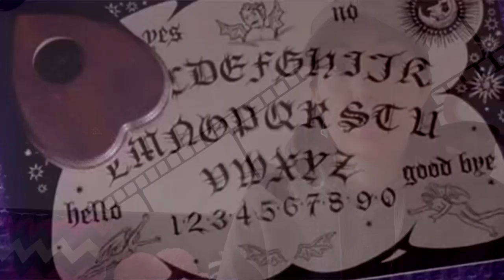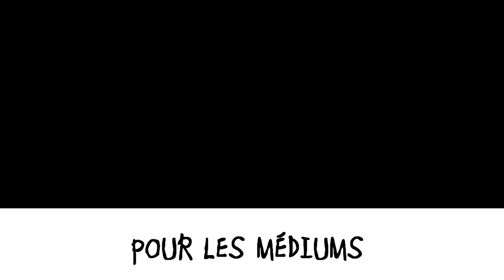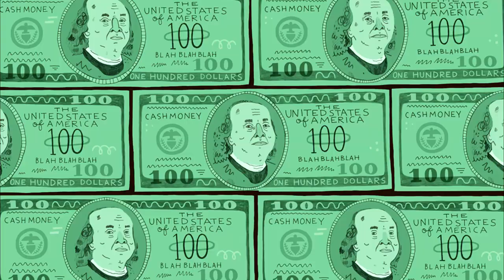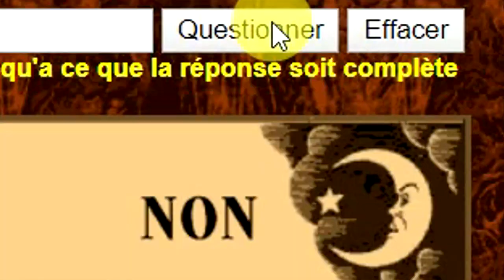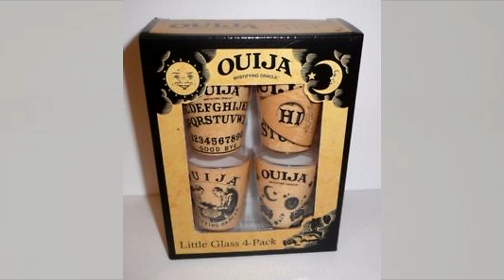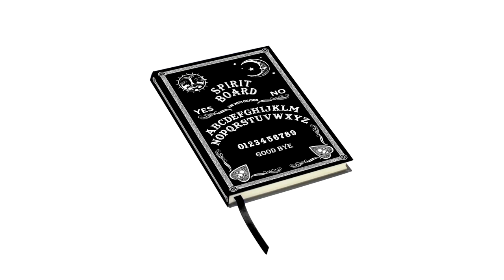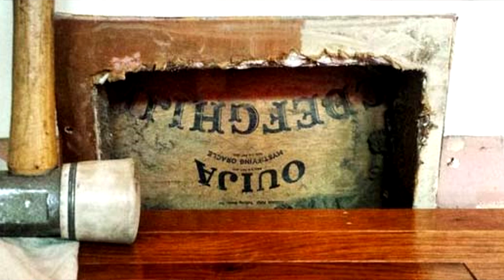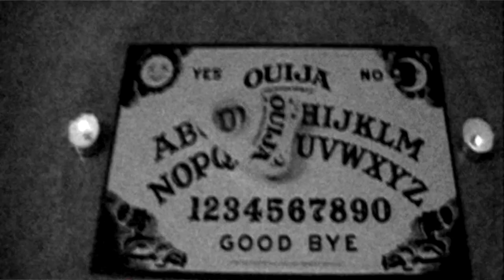OUIJA | PARANORMAL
Vidéo MYSTÈRE // Voilà comment a été créé le OUIJA. Des témoignages, l'histoire des jeux occultes, les différentes croyances envers la planche, mon expérience...

Autre source pour les versets : La Bible

Autres sources pour les témoignages : témoignages anonymes, les sources sont marquées directement sur l'écran quand je raconte... Voici un site relatant des expériences de gens utilisant la planche...

Lien de l'article sur une vielle planche découverte dans un immeuble

Source pour mon expérience personnelle : mon expérience personnelle d'ah!

Sources pour le lexique de Ouija. C'est-à-dire le "langage Ouija" et les croyances reliées aux méthodes utilisées et aux réponses obtenues : je n'ai pas de liens, ce sont les croyances de dizaines de gens que j'ai pris ici et là et regroupé ensemble. Il n'y a pas de vérité, les croyances appartiennent à tous et chacun et nul besoin de citer ce genres de sources puisqu'il n'existe pas qu'une seule vérité... Chacun interprète ce qu'il veut.

Sources de dizaines de vidéos diverses visionnées!! Je garde un petit truc ici et là qui semble pertinent pour ma vidéo. Je ne citerai pas toutes les vidéos pour un 3 secondes d'information incrustée à chaque fois!! Pour certaines images affichées, on part de Google images, comme tout le monde.

Je n'ai pas mis tous les liens URL en sources quand ce n'est qu'une information secondaire, ou une tournure de phrase, ou une opinion... qui y est prélevée. Idem si les infos semblent se répéter d'un site à l'autre, je vais noter qu'un seul lien des deux.

PS: Je vérifie mes sources, et je les contre-vérifie souvent. Mais mes vidéos restent purement divertissantes et je vous invite à vous informer vous-mêmes si vous voulez creuser plus loin. Je peux me tromper et je ne détiens pas toute la vérité. Il y a d'ailleurs un warning au début de chaque vidéo. Toutefois, je suis TRÈS sérieuse dans mes recherches et je vais corriger en commentaire épinglé si erreur il y a. Je déteste le mensonge dans la vie, l'injustice, la désinformation et en plus je m'intéresse aux sujets mystérieux, religieux, paranormaux, complotistes, suspicieux, etc. Dans la vie, je cherche toujours à rectifier la vérité VS les fausses informations. Donc... quand je prépare une vidéo, je m'y mets à fond pendant des dizaines et des dizaines d'heures pour un seul sujet. Et souvent, je l'étale sur plusieurs semaines, voire plusieurs mois en prenant le temps de trouver l'info qu'il manque pour boucler le sujet. Mon contenu est gratuit pour vous et ne me rapporte pas un sou. Je fais tout toute seule : recherche, écriture, tournage, montage, mise en ligne, etc. Avant de juger, faites-le!